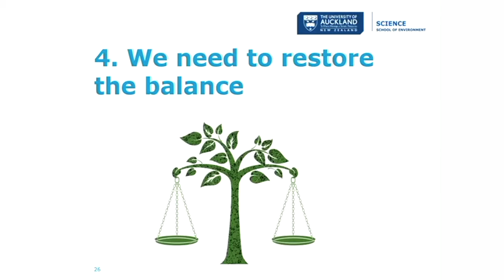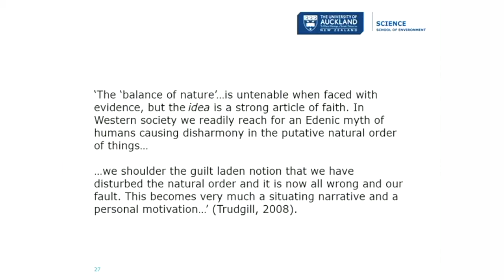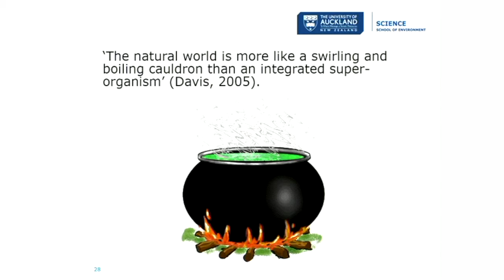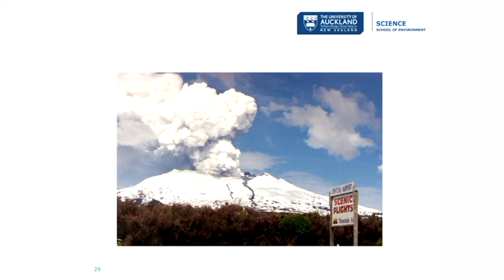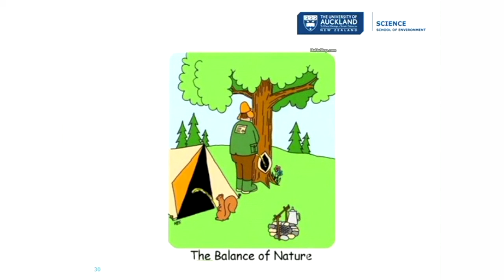From Restoration to Reconciliation: Belief 4 - We need to restore the balance